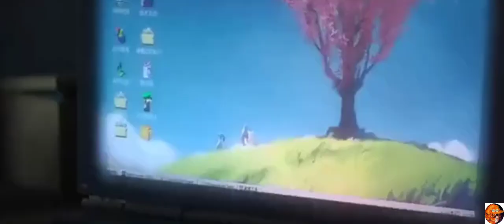The journey to find the older snake's sister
Track: Sky
Everyone can support the coffee cup ad via palpal
© Video Editor: Anime Analysis
© Video Audio: Anime Analysis
© Copyright by Anime Analysis ☞ “Do not Reup”